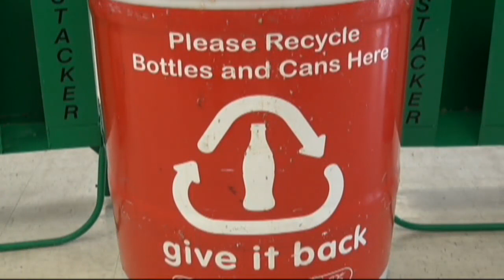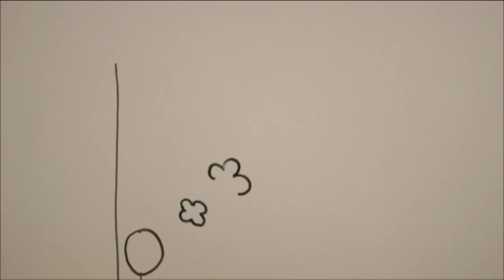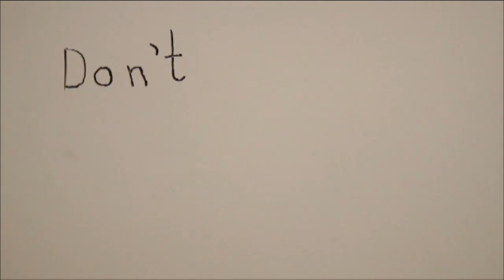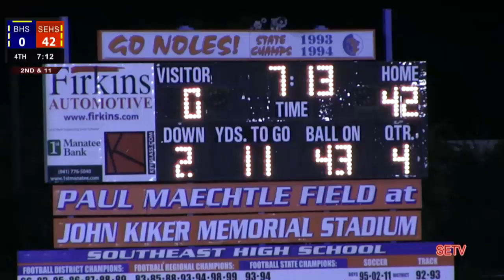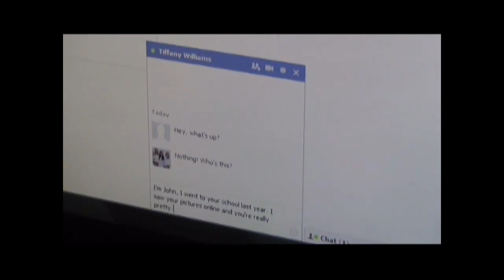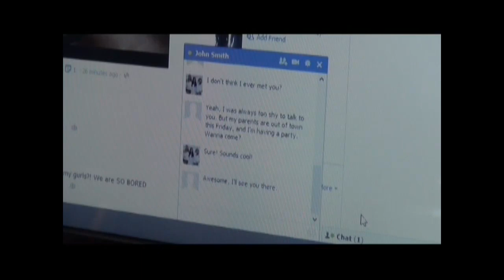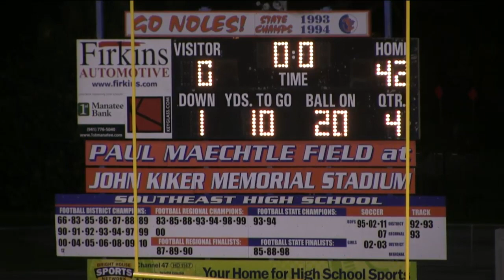Bayshore @ Southeast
Live football from SETV